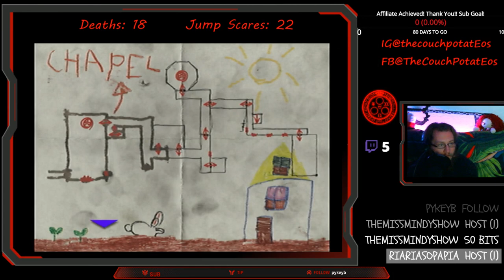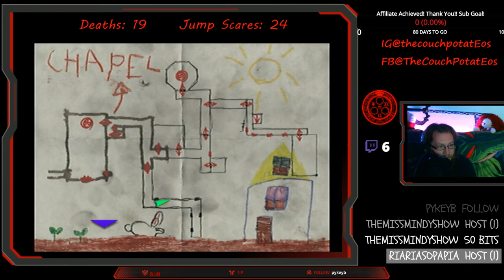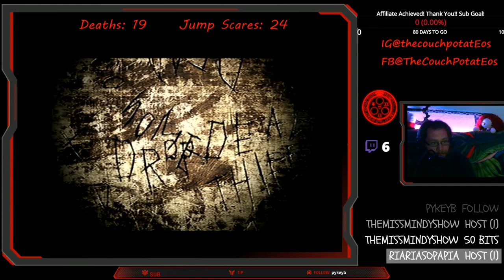Silent Hill 3 - 6/6 Finale!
This is it, the ending of Silent Hill 3 live stream!
It was an amazing game, tons of scares and someday well return!